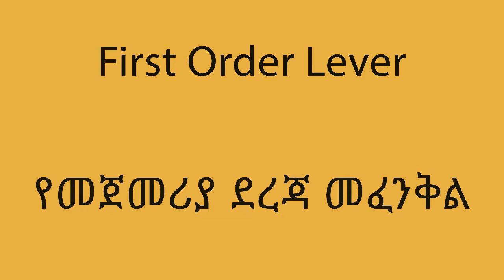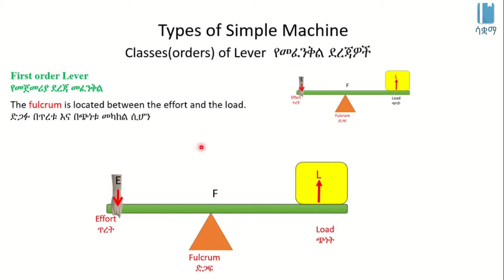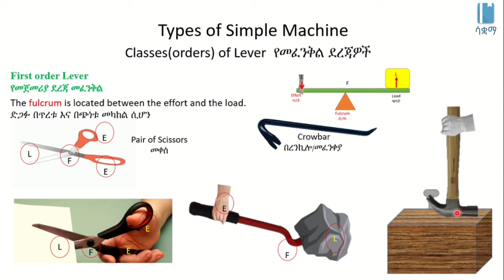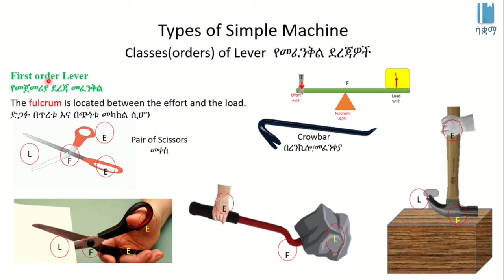First Order Lever | የመጀመሪያ ደረጃ መፈንቅል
This video explains the First Order Lever in Amharic, it is based on chapter 5, grade 7 Physics. Real life examples of First Order Lever are discussed. The academic videos published under SAQUAMA (Education for Ethiopia) are in line with the Ethiopian Curriculum.

ይህ ቪዲዮ ስለ መጀመሪያ ደረጃ መፈንቅል በአማርኛ ቋንቋ ግንዛቤ የሚሰጥ ነው ፣ የተሰራውም በ 7 ኛ ክፍል ፊዚክስ ምዕራፍ 5 ላይ ተመስርቶ ነው፡፡ በቀንተቀን ከምንጠቀምባቸው መሳሪያዎች ውስጥ የትኞቹ የመጀመሪያ ደረጃ መፈንቅል ስር ይመደባሉ የሚለውን የሚያብራራ ቪዲዮ ነው። በሳቋማ (ኤጁኬሽን ፎር ኢትዮጵያ) ስር የተለቀቁ የቀለም ትምህርት ቪዲዮዎች ከኢትዮጵያ ሥርዓተ ትምህርት ጋር የሚስማሙ ናቸው ፡፡